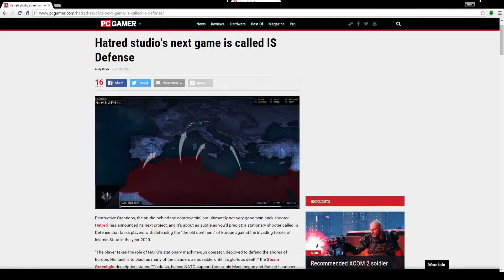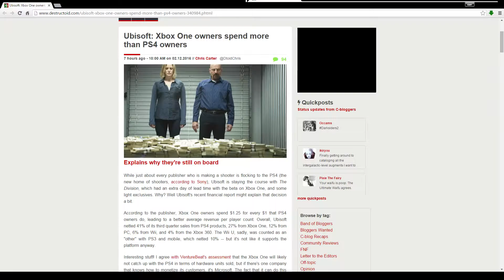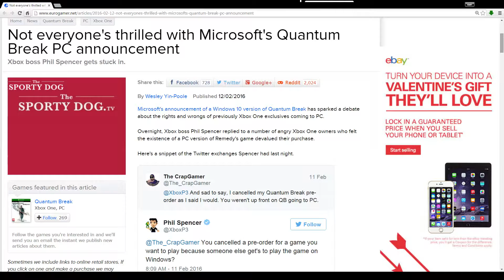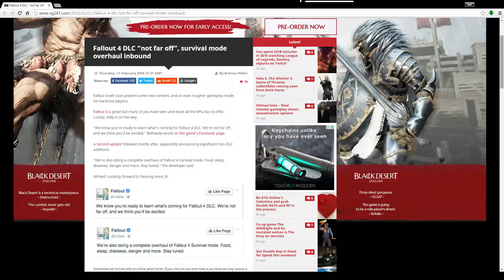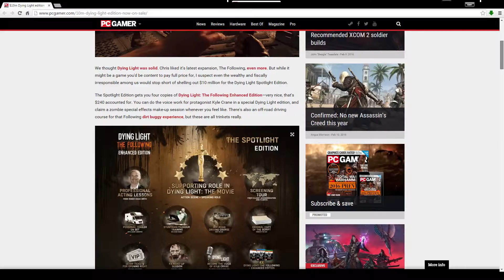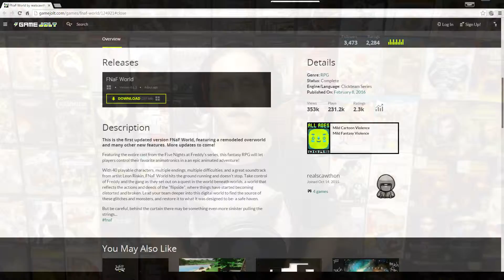Kanye West's Video Game, Fallout 4 Changes, $10 Million Dying Light, FNaF World is Back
Intro

Kanye West Makes A Video Game
Spencer Talks Quantum Theory